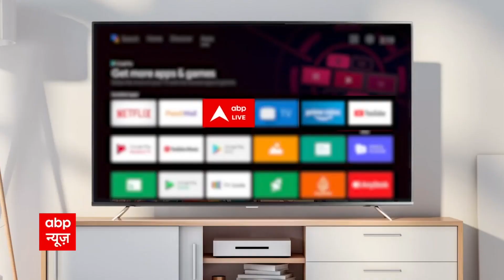Imran Khan: लासबेला क्रेश पर दिए गए बयानों पर होगा केस | Pakistan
पाकिस्तान के बलूचिस्तान में जुलाई के आखिर में हुए लासबेला क्रेश को लेकर पीटीआई नेताओं की तरफ से आए बयानों को भी शाहबाज शरीफ सरकार अब इमरान के खिलाफ केस बनाने में जुटी है।  इस मामले को लेकर गृह मंत्री राणा सनाउल्लाह ने केस दर्ज करने को कहा है। मामले को लेकर पाक गृह मंत्रालय ने फाइल कानून मंत्रालय की सिफारिश के लिए भेजी है।